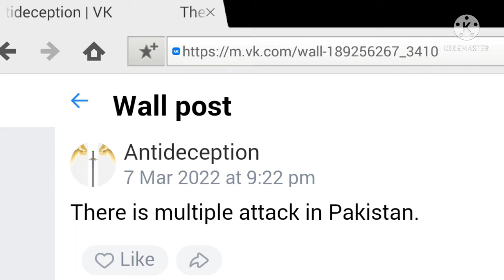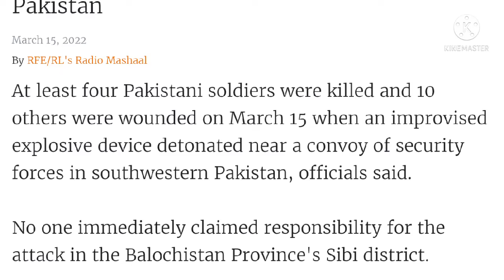Multiple attack in Pakistan -- Prophecy fulfilled